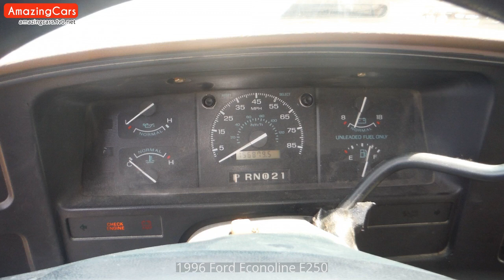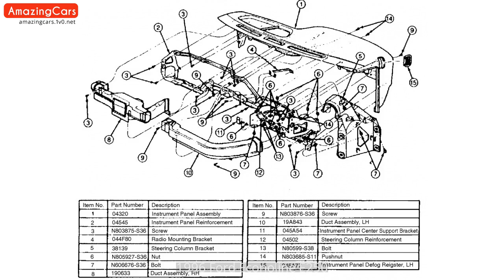1996 Ford Econoline E250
Carefully selected pictures of 1996 Ford Econoline E250. As far as I can, I have compiled the internal and external pictures of 1996 Ford Econoline E250 for you in this video. You can also find  modified 1996 Ford Econoline E250 pictures in this video.

1996 Ford Econoline E250 Pictures